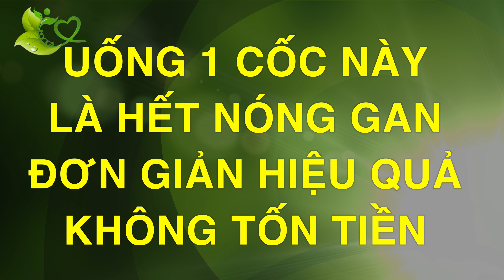Nóng Gan Gan Nhiễm Mỡ Chỉ Cần Uống Cốc Này là Khỏi Mà Không Tốn 1 Đồng Tiền Nào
- Qua thời gian tuổi tác, cũng như lối sinh hoạt, làm không ít người bị nóng Gan, Gan nhiễm mỡ,
vậy làm thế nào để cải thiện chuyện này
Hôm nay kênh Sức Khoẻ Đời Sống xin được chia sẻ cách chế biến lá Nha Đam giúp hỗ trợ  làm mát gan 1 cách hiệu quả.
xin kính mời quý cô bác cùng xem video.
Kênh Sức Khoẻ Đời Sống HYT3 chuyên đăng tải cung cấp những video về sức khoẻ và những bài thuốc từ đời sống có ngay tại nhà dễ kiếm ,dễ tìm và những mẹo về Sức Khoẻ Đời Sống giúp cho quý cô bác anh chị có một sức khoẻ, đời sống lành mạnh,
hi vọng rằng những bài thuốc từ cỏ cây, hoa quả, có ngay tại Đời Sống hàng ngày sẽ phần nào giúp ích cho Sức Khoẻ của mọi người,  giảm bớt sử dụng thuốc tây  để có một Sức Khoẻ Đời Sống bền vững.